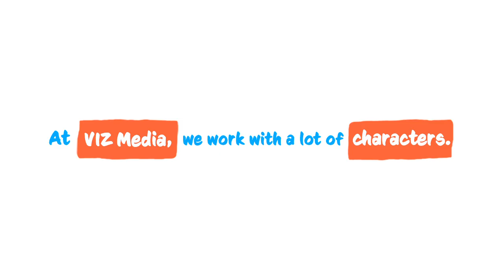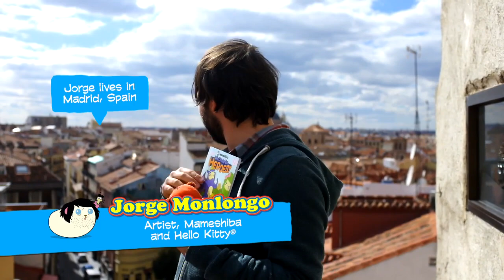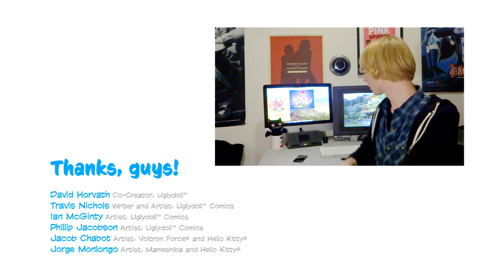VIZ Media x Free Comic Book Day 2013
VIZ Media is thrilled to introduce you to the fantastic creators included in our 2013 Free Comic Book Day comic book. Meet Uglydoll co-creator David Horvath, Uglydoll comic artists Ian McGinty and Phillip Jacobson, Uglydoll comic writer Travis Nichols, Hello Kitty artist and writer Jacob Chabot, and Mameshiba artist Jorge Monlongo.

Share the love! Free Comic Book Day 2013 is on May 4